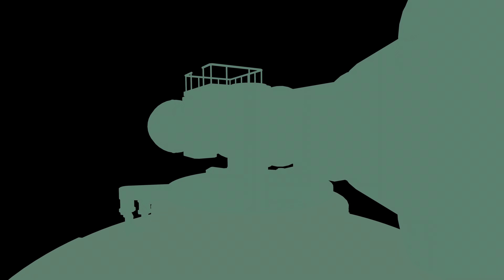BLACK OPS 4 ZOMBIES "CLASSIFIED" INTRO TRAILER